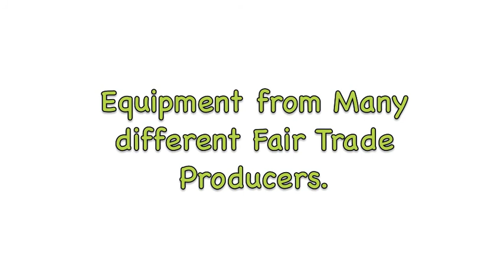Rugby Promotional Movie